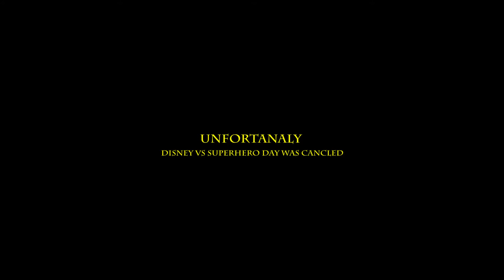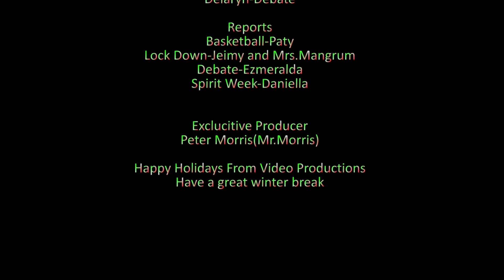FLN News Holiday Edition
Watch the final Fort Logan Northgate News for 2015.